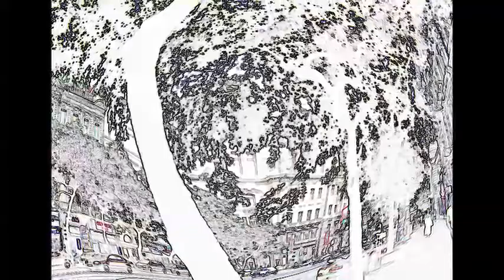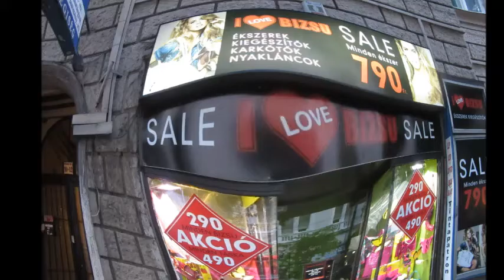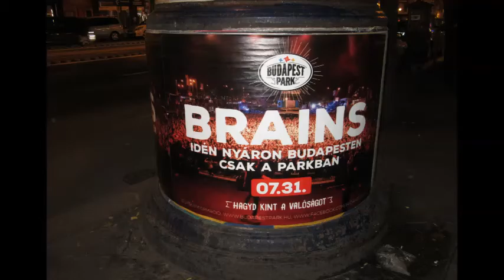BUDAPEST BELVÁROSI EST HALSZEM OPTIKÁVAL Mp4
Azt gondoltam,mikor Pesten a belvárosban csavarogtam,készítek néhány fotót halszem optikával is.Mivel este volt,a színek nem voltak túl strammak,ezért néhány fotó artisztikus formát kapott.
Ja,valamit a zenéröl is.Egy R-GO Mix van az elején,csupa vídám dal,a többi pedig a biblioteca ingyenes zenetárából valo.